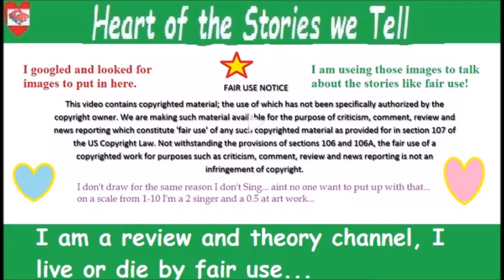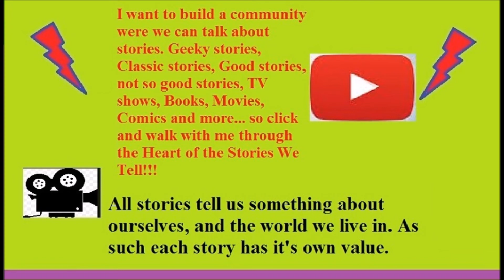Review: Flash 4:3 10/24/2017 (Luck be a Lady)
Welcome back to the Heart of the Stories we tell where Flash has a chess master and a luck manipulator, but maybe the chess master is counting too much on luck.